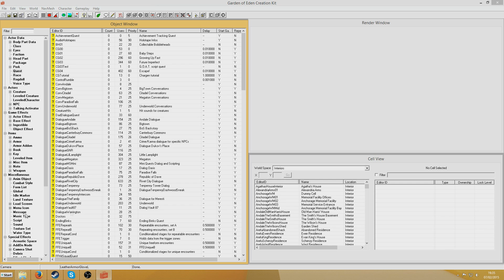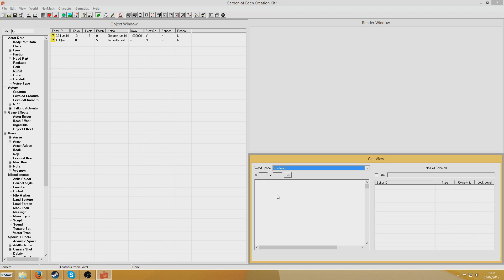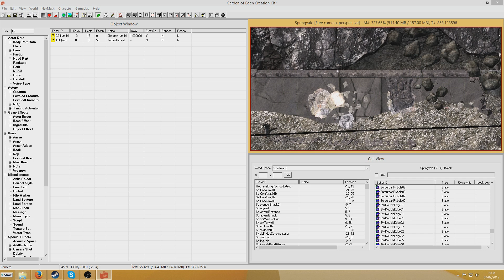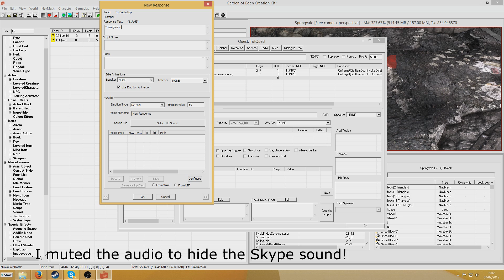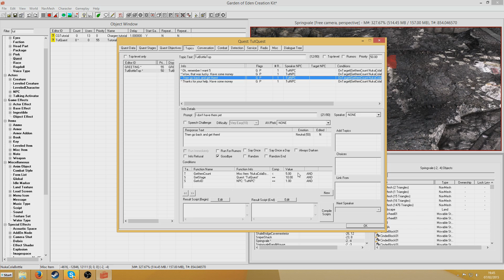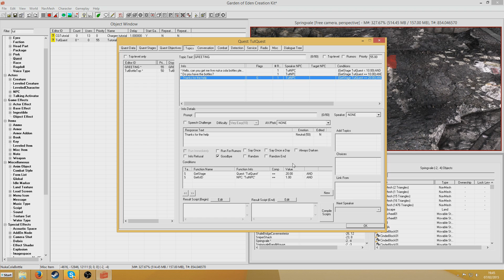GECK Tutorial - Quest: Fetch quest, non-unique item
In this tutorial I demonstrate how to create a fetch quest where you need to collect a certain amount of non-unique items then return them to an npc.